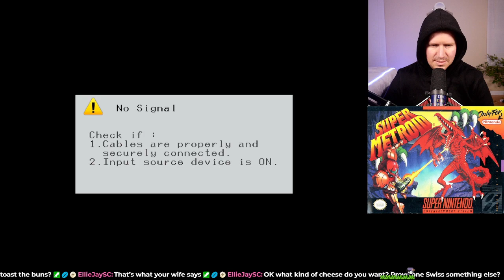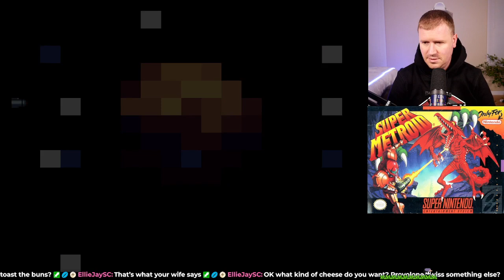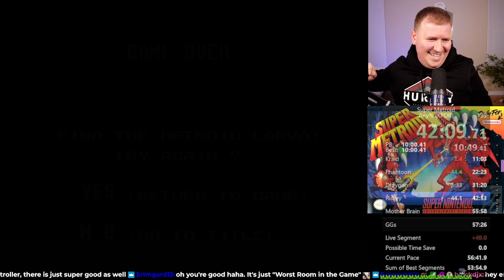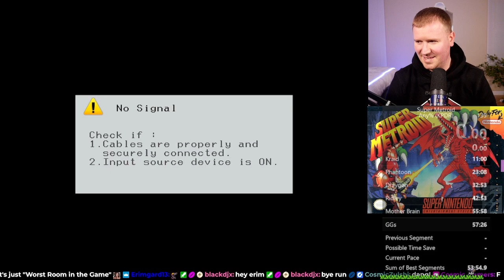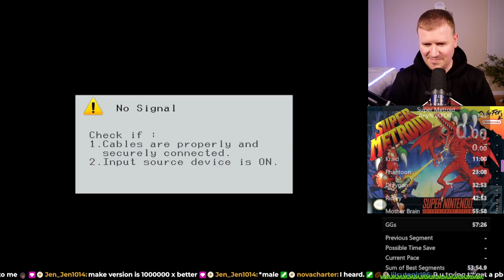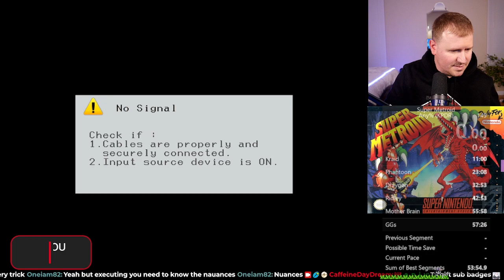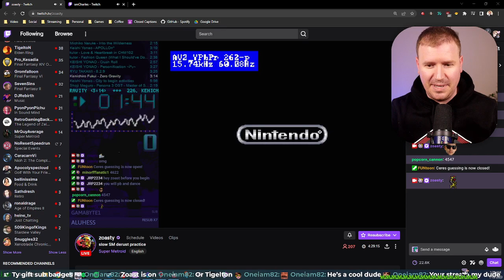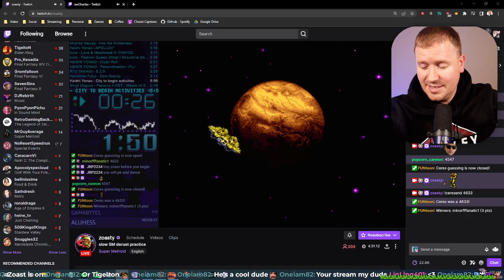1/18/2023 - [Oatsngoats raid] Super Metroid Practice and Runs